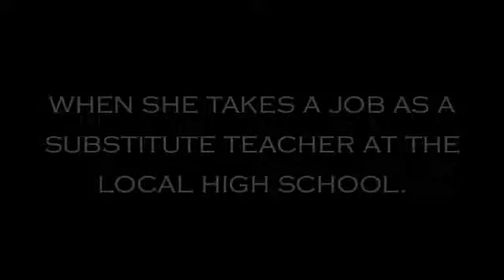Shape-shifter (Official Book Trailer)